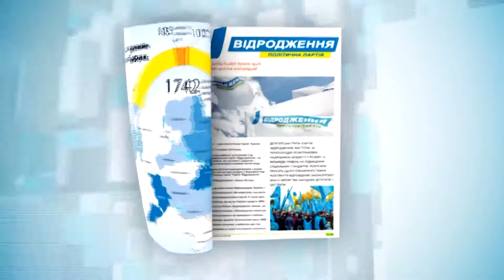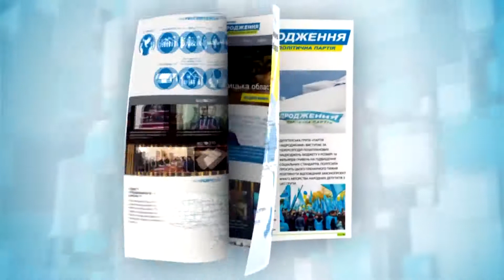Села Митківці та Шрубків Меджибізької ОТГ тепер із водою завдяки Віктору Бондарю